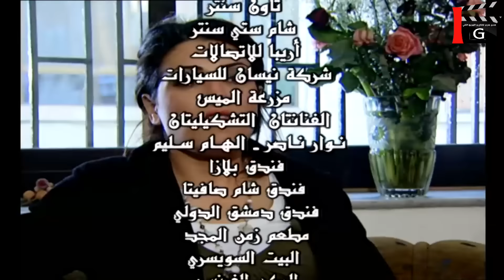مسلسل سيرة الحب | بنت ما باس تمها غير امها | الحلقة 16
سيرة الحب مسلسل سوري درامي من إنتاج 2007 يخرجه عمار رضوان وهو عبارة عن حلقات منفصلة وشخصيات مختلفة، تدور حول مشاكل العشاق. ويمتد حوالي 30 حلقة ومعظم حلقاته حساسة وكوميدية. ويشارك فيه عدد من النجوم منهم:
أمل عرفة
كاريس بشار
منى واصف
جمانة مراد
عبد المنعم عمايري
جهاد سعد
سامر المصري
قاسم ملحو
ديمة الجندي
وائل شرف
هادي أسود
وغيرهم من الفنانين السوريون.